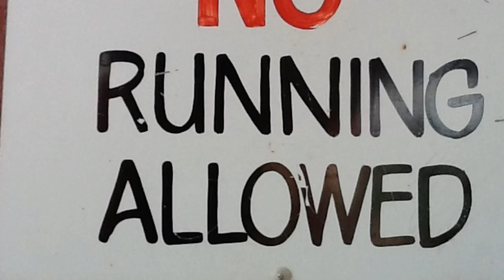Our School Rules by Kiarah and Zoe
This imovie is about the School Rules and the do's and dont's at WPS.  It's about respecting each other, supporting each other and working together.